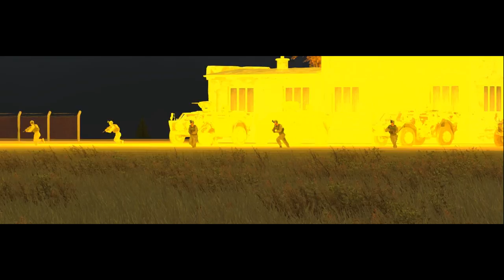Bright Shadow - ArmA 3 trailer - coop mission-Ep.5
This is the fifth episode.
Co-op mission for 15 players. You are a member of a partisan group.

Short brief
Attack a convoy in order to buy time for NATO SF team to do its job.
More details in briefing.

Terrain:
Chernarus

Mods Required:
• Community Upgrade Project: Weapons

Main features:
– no respawn
– Psycho’s aid system
– JIP compatible

You can play this mission on dedicated here:
V4Victory Tactical
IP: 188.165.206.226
Port: 1301

Rate, comment or  feed-back will be much appreciated. Thank you!

[strong]Software used:[/strong]
Drawing: CorelDraw
Animation: FlashMX
Sound processing: Audacity
Video processing: Corel VideoStudio Pro
Video capturing: Open Broadcaster Software